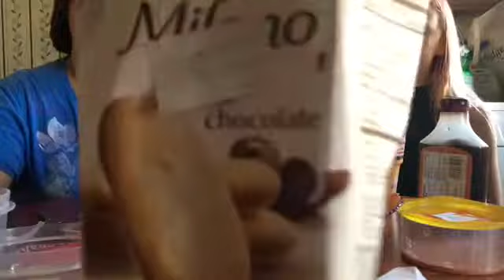Smoothie challenge🥛🤢 WARNING VOMITING INCLUDED ⚠️🤢🤮🤣